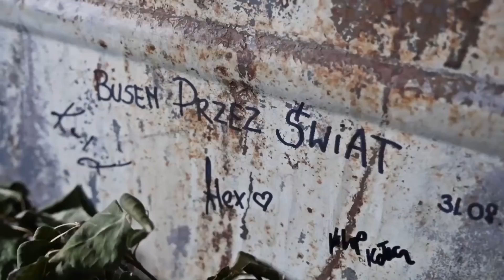Przejedź z nami DROGĘ 66!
Już w czerwcu ruszamy w drugi etap naszej podróży "Busem przez 3 Ameryki". Jest to największa podróż w historii naszego projektu Busem Przez Świat. Tym razem przejedziemy cały drogę 66 - od Chicago aż do Los Angeles. A potem ruszamy dalej na południe - do Meksyku i Ameryki Południowej.

P.S.
Sporo osób pyta, czy z tej podróży (Busem przez 3 Ameryki) jest planowana książka. Tak, zdecydowanie z tej podróży będzie książka :), a jeśli chcecie dostać maila gdy tylko ta książka się pojawi to dopiszcie się do specjalnego newslettera tutaj:
Osoby zapisane do listy będą dostaną informację o książce jako pierwsze 🙂